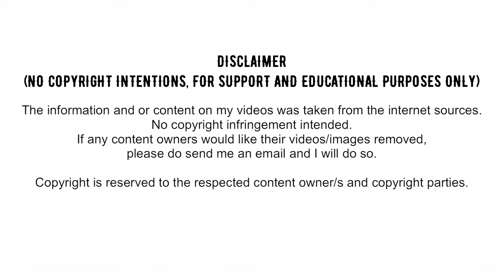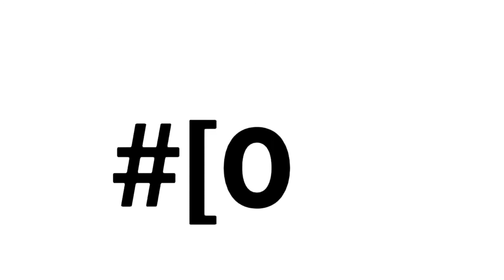15 Densely Populated Cities in the World 2020 and Beyond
World City Populations 2020

What are the most populated cities in the world? Here is a list of the top ten most populated cities in the world:

Tokyo (Population: 37,435,191)
Delhi (Population: 29,399,141)
Shanghai (Population: 26,317,104)
Sao Paulo (Population: 21,846,507)
Mexico City (Population: 21,671,908)
Cairo (Population: 20,484,965)
Dhaka (Population: 20,283,552)
Mumbai (Population: 20,185,064)
Beijing (Population: 20,035,455)
Osaka (Population: 19,222,665)
It is perhaps unsurprising that the majority of the most populous cities in the world are in the two most densely populated countries in the world, China and India. Among these are Shanghai and Beijing, with populations of 25 and 22 million respectively, Delhi (27 million), and Mumbai (over 21.5 million).

However, Tokyo is the largest city in the world if the entire Tokyo metro area is included, with a total of more than 38 million residents. Another Japanese city, Osaka, also has a very large population of almost 20.5 million. There are also a number of non-Asian cities with high populations, including Mexico City (over 21 million), Cairo (almost 19.5 million), and Buenos Aires (almost 15.5 million).

The information and or content on my videos was taken from the internet sources.

Copyright is reserved to the respected content owner/s and copyright parties.